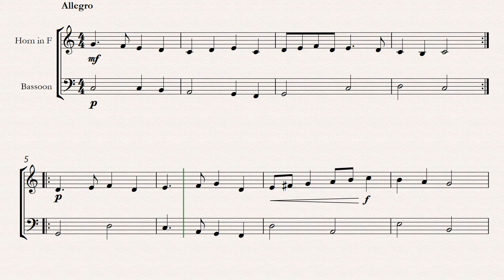deck the halls french horn and bassoon sheet music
"Embrace the festive spirit with the harmonious blend of French Horn and Bassoon in the delightful arrangement of 'Deck the Halls' sheet music! 🎶🎄 This engaging adaptation captures the joyful essence of the holiday season, perfectly suited for the melodic resonance of the French Horn and the rich undertones of the Bassoon. Celebrate the holidays with this merry duet, perfect for concerts, gatherings, or simply spreading cheer. Let the delightful harmonies of this timeless tune infuse your celebrations with warmth and joy! 🌟🎵"

did you like our deck the halls french horn and bassoon sheet music?